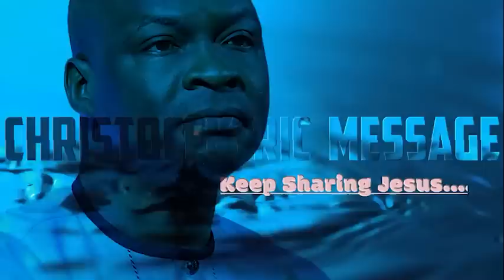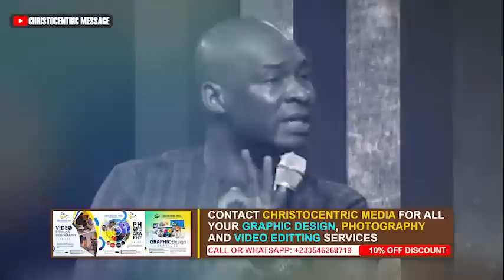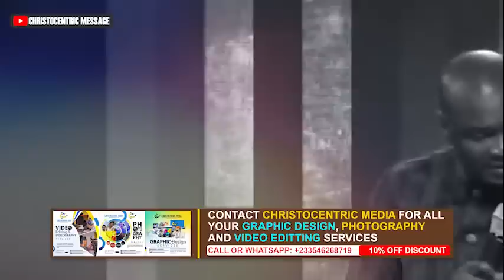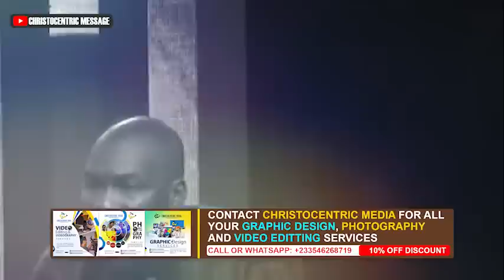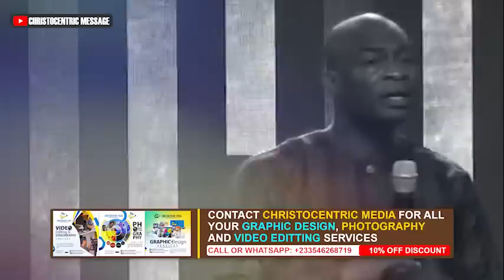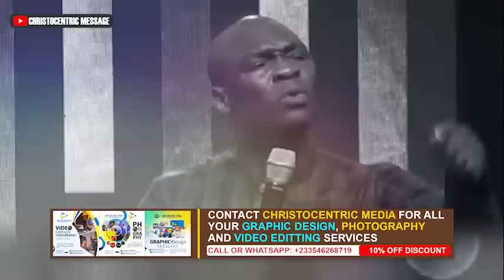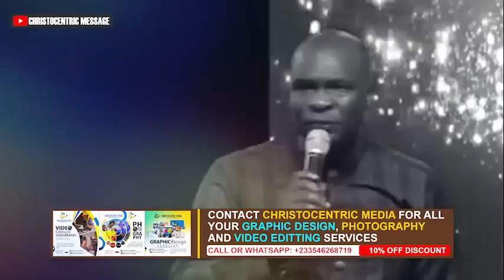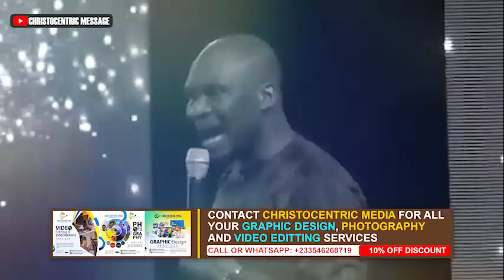[THIS WEEK] HOW TO ACCESS DIVINE GUIDANCE AND THE BENEFITS OF GOD'S DIRECTIONS